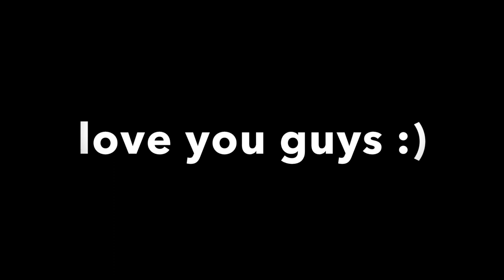How to write any Song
here is the link to some songs I Wrote:
This is a small video that talks a little bit about song writing. There is a lot to say about this topic, and it is impossible to talk about song writing in few minutes only , however I Gave you good ideas for your song writing.